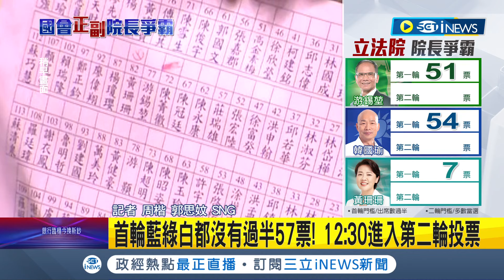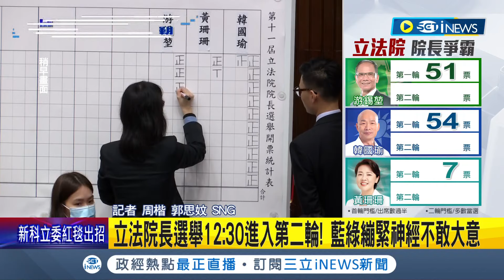陳昭姿證實投廢票! 票投黃珊珊手指.選票遭印泥汙染向民眾黨致歉｜記者 周楷｜【台灣要聞】20240201｜三立iNEWS